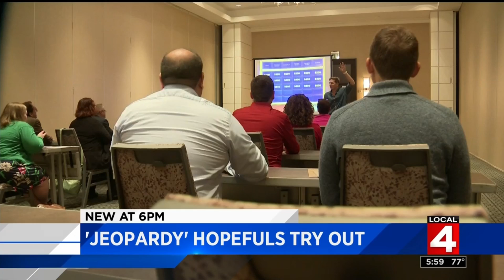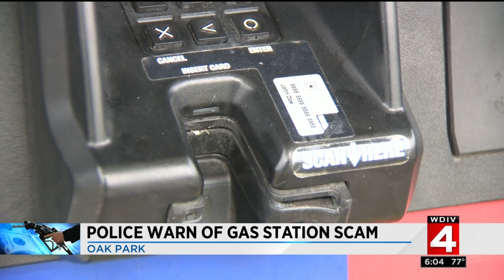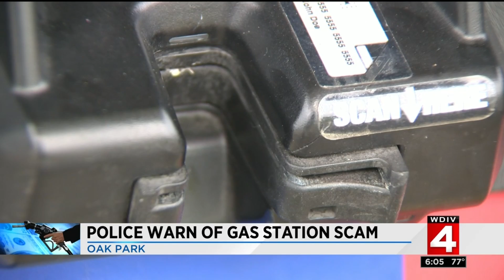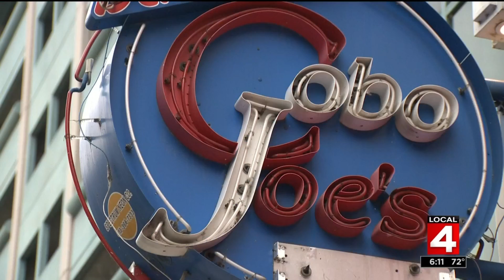Local 4 News at 6 -- July 31, 2018